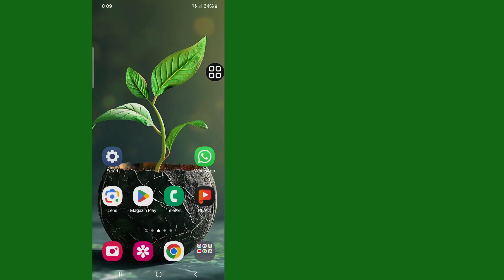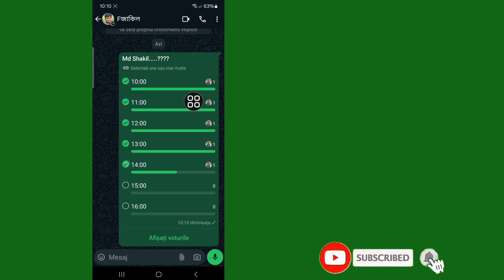Cum să creezi un sondaj pe WhatsApp 2024 / Voturi în WhatsApp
Doriți să creați sondaje pe WhatsApp, sunt pași simpli de făcut, trebuie doar să fiți membru sau administrator de grup, atingeți Sondajul care este reprezentat de simbolul grafic. Deci, acordați votului un subiect și opțiuni pentru a vota.

Cum să rulezi un sondaj pe Whatsapp
Cum să creezi un sondaj pe Whatsapp
Cum să creezi un sondaj în grupul Whatsapp